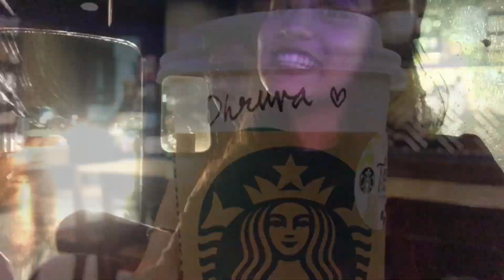Phang Nga Bay | James Bond Island | Kayaking | Phuket, Thailand Vlog | Dhruva Gandhi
If you liked this video please hit the like Button, Also Subscribe to my channel to see more such content, and leave a comment if you wish to know more about my travel.

This is Day 3 of our travel to Thailand! We went to 4 islands from the Phang Nga Bay i.e Panak Island, Hong Island, James Bond Island and Kho ping pan Island. We also did Kayaking or Canoeing. It was a fun filled day. Later on we visited Starbucks and went for some street shopping.

In this Video I have also given a comparison of both the Phi Phi Island and the Phang Nga Bay.